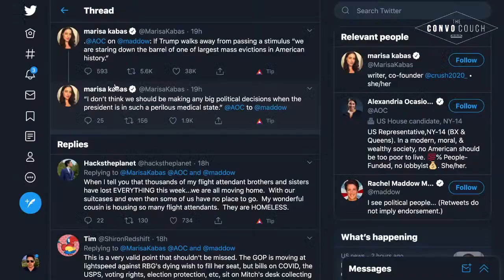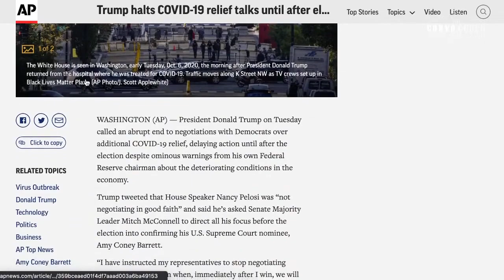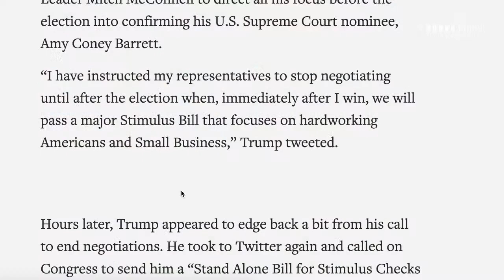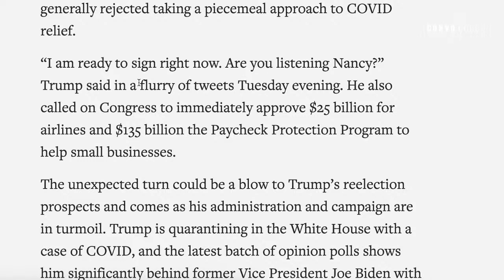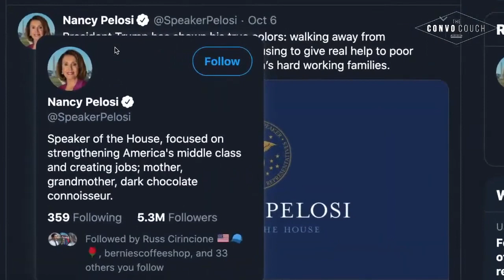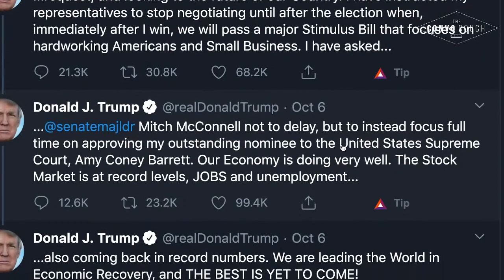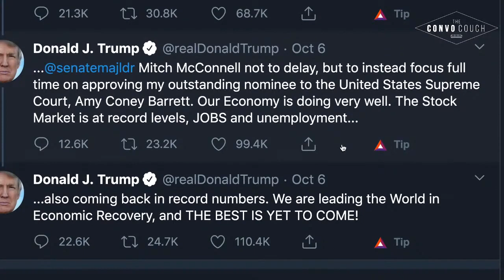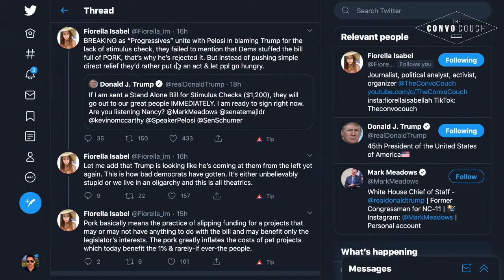Trump Walks Away From COVID Funding Because Democrats Stuffed The COVID Bill With Pork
Craig "Pasta" Jardula and Fiorella Isabel react to the latest COVID funding news on The Convo Couch. They also breakdown the ways in which the Republicans and the Democrats have failed to help the people through their previous COVID bills.

Have your chat appear ON-SCREEN!

or
Keep Up With THE CONVO COUCH 🛋